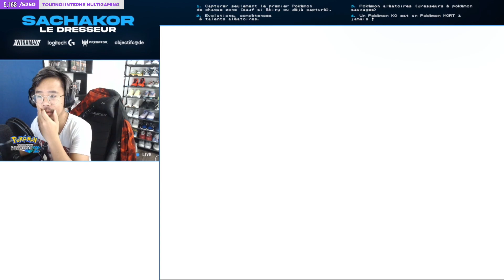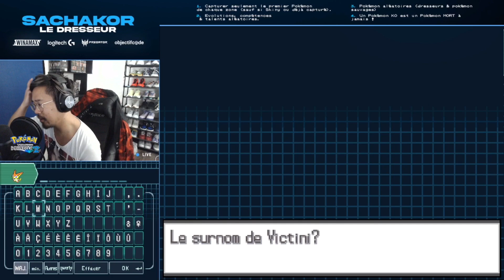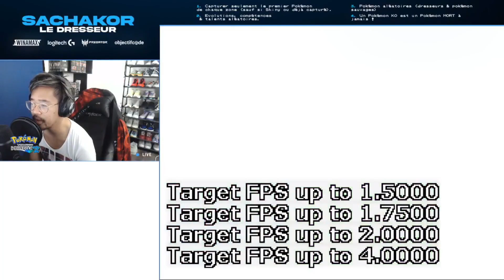Bientôt la fin.. NUZLOCKE RANDOM POKEMON NOIR 2 #22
On arrive à la toute fin du let's play, il reste encore quelques épisodes. Merci beaucoup pour vos retours lé bro !